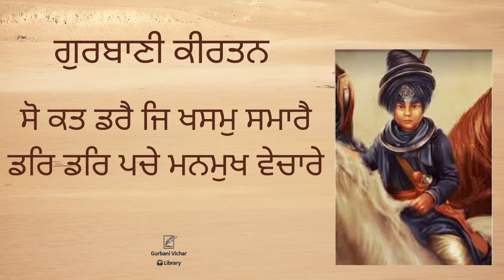So Kat Dareh Je Khasam Samareh Gurbani Kirtan in Sadh-Sangat code-GKD 80 B